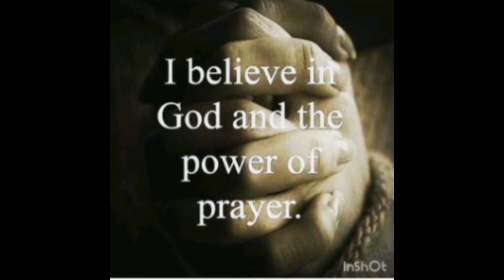I Believe in God- A musical prayer by Pragati Chawla(a student of Delhi Public School, Sonepat)